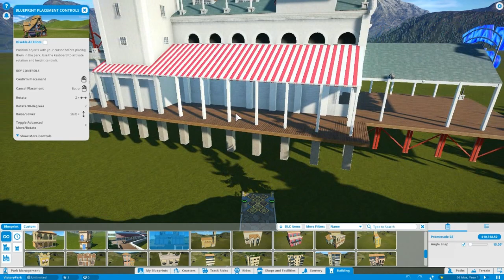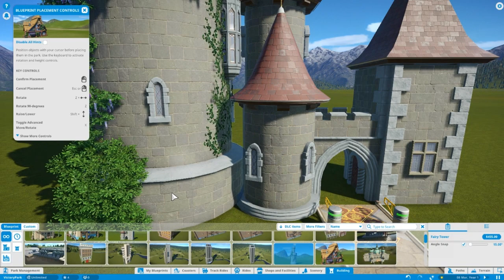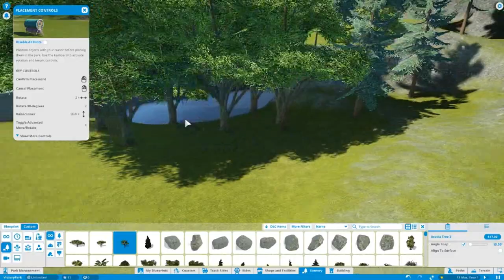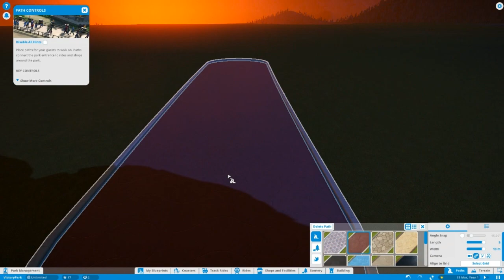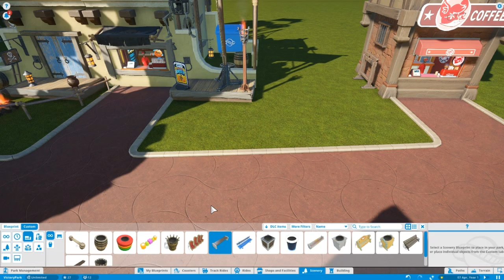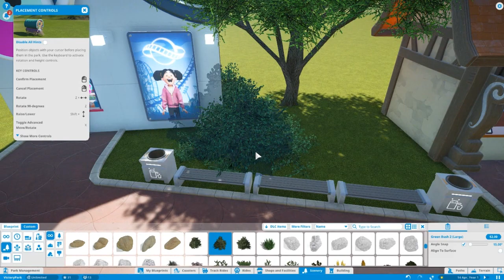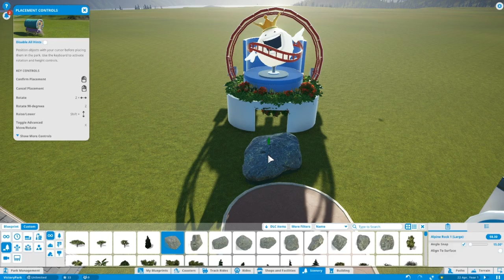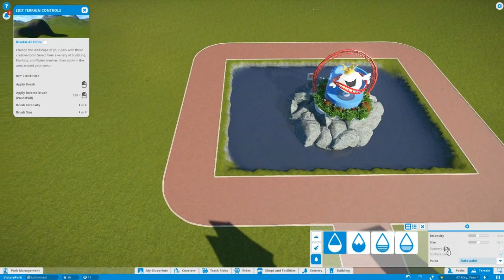Planet Coaster : สวนสนุกรอเราอยู่!! - [EP.1]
- Planet Coaster : EP.1 - วันนี้เรามาสร้างสวนสนุกกันดีกว่า สำหรับเกมส์ตัวนี้ออฟชั่นเยอะๆมากๆ มาดุกันว่าพี่วิกจะบริหารสวนสนุกได้หรือไม่!! รักคนดูจ้วฟๆ ♥

หากชอบก็อย่าลืม ไลค์ และ แชร์กันเยอะๆนะครับ :)

IP: Dc-Siamcraft.com ( 1.8/1.9/1.10/1.11)
IP: Dc-Siamcraft.com ( 1.8/1.9/1.10/1.11)
IP: Dc-Siamcraft.com ( 1.8/1.9/1.10/1.11)
เซิร์ฟเวอร์ มินิเกมส์ สังคมดี เพื่อนเยอะ

VictoryShop ▼
- ขายโปสเตอร์ , โมเดล , ไอดีแท้ , ผ้าคลุมตัวละคร , เกมส์สตรีมและ อื่นๆ

  ▼ ● สนับสนุน & ช่องทางติดต่อ●▼